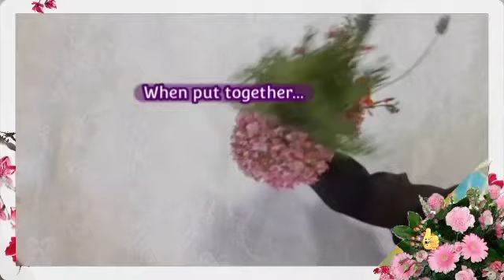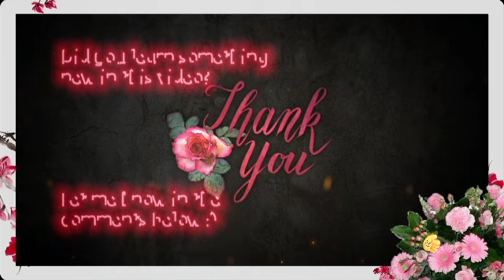💐Floral arrangement ♡ Pomegranate Squash🥤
0:00 Collecting flowers

00:57 Arrangement

1:16 Squash making
Separate pomegranate seeds.
(I washed the seeds)
Squeeze with clean hands to extract juice.
Do not throw away the seeds.
மாதுளை முத்துக்களை எடுத்து, வேண்டுமானால் அலசி விட்டு நன்கு கையால் பிசைந்து சாற்றை எடுக்கவும்

Filter the Juice
வடிகட்டிக் கொள்ளவும்

2:35 Boil
Boil the Juice (1½ cup) along with ¾ cup Sugar and 2 pinches of citric acid (preservative) for 10 minutes or until it reaches light sticky consistency.
1½ கப் மாதுளை சாற்றில் ¾கப் சீனி மற்றும் 2 சிட்டிகை சிட்ரிக் ஆசிட் சேர்த்து 10 நிமிடம் கொதிக்க விடவும். சிறிது பிசுபிசுப்பு பதம் வந்தவுடன் இறக்கி விடவும்.

3:20 Filter
Cool down the Squash and store it in the fridge. Dilute to your taste. You can adjust sugar depending on the sourness of pomegranate. You can also replace white Sugar with other sweeteners.
ஸ்குவாஷ் ஆறிய பிறகு பாட்டிலில் ஊற்றி ஃப்ரிஜ்ஜில் வைக்கவும். தேவையான அளவு தண்ணீர் கலந்து பரிமாறவும்.
மாதுளையின் புளிப்புக்கு தகுந்தவாறு வெள்ளைச் சர்க்கரை அல்லது வேறு வகை சர்க்கரையை போட்டுக் கொள்ளலாம்.

Tag me:
tkc.insta